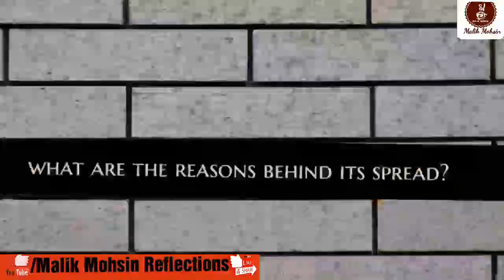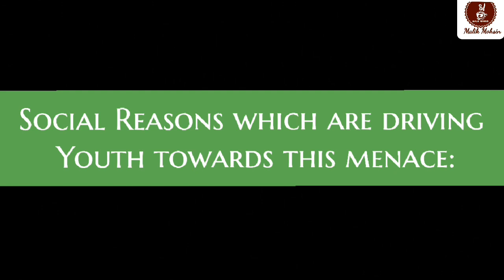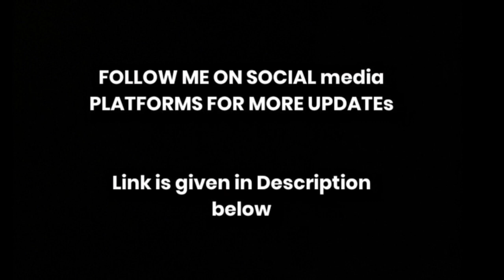DRUGS & KASHMIRI YOUTH: A POINT OF GRAVE CONCERN|| By M. Mohsin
This is a video about the menace of Drugs that is spreading like a wildfire in Kashmir.
I, hereby, try to collect together different statistics about its monstrous Growth. Than, I discuss the reasons about why youth is destroying their lives and its probable solutions.

Sequence of sub-topics
0:00 Intro
0:31 How spread is it?
1:34 What do Doctors have to say?
2:49 Driving Impluse
3:16 Impact of Conflict
3:22 Out of Teenage Curiosity
4:08 Nihilistic Crisis(Meaninglessness)
7:14 Glorification by Show Business Industry
8:17 Reinculcating Traditional Morality
10:30 Adminstrative Interference.
13:27 Conclusion

Feel free Website for more articles.

Join with me here